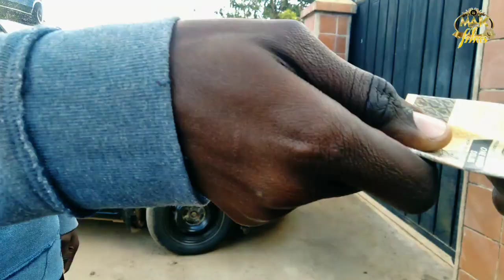Kuvharwa phone ne$5 😱😂 (zim comedy)